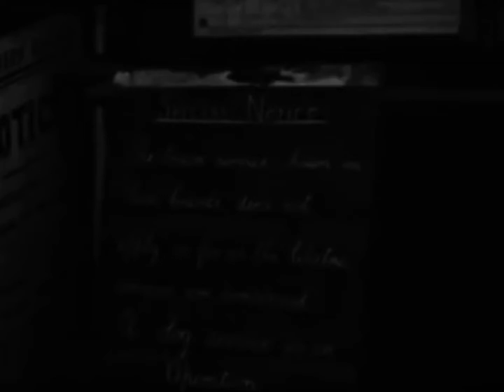xvtracy - ice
Non official video